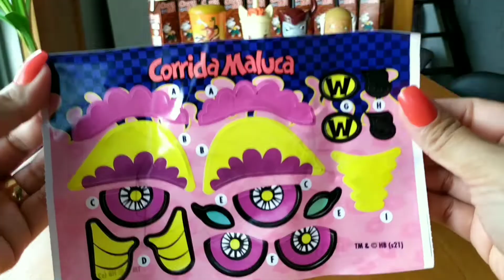PENELOPE CHARMOSA💄💋 CARRO + COPO